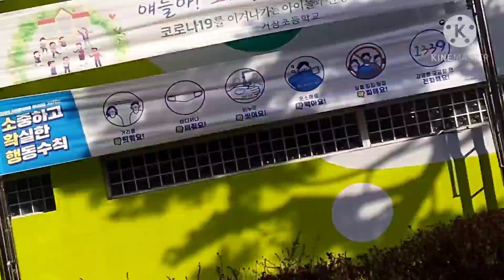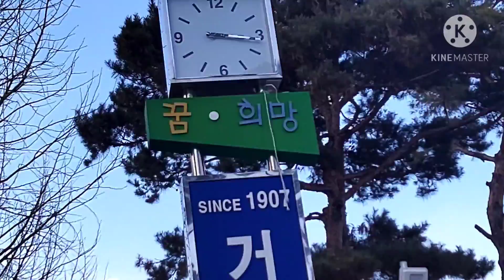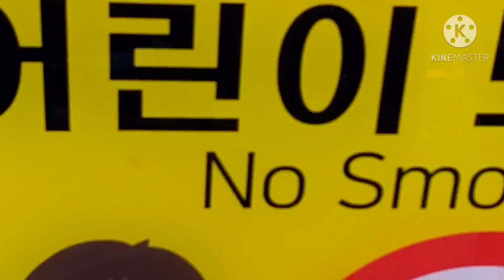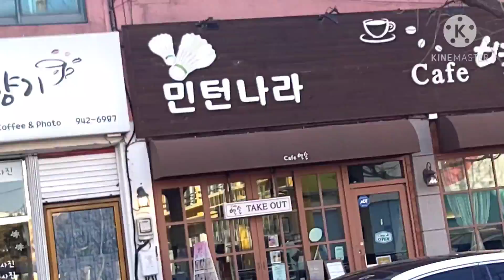Merry Christmas and Happy New Year 2020.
Christmas 2020 at Geochang Up.